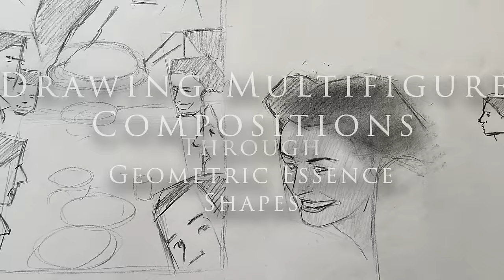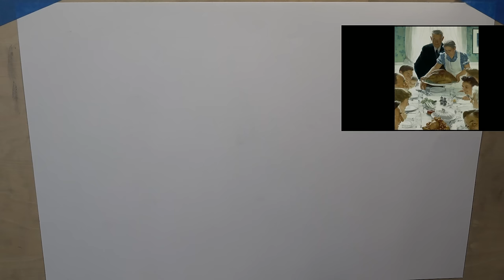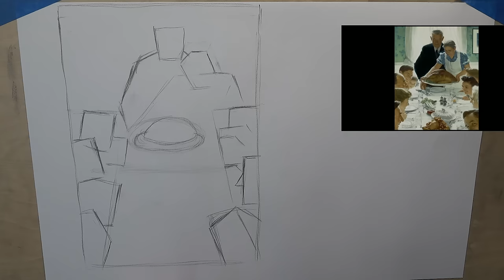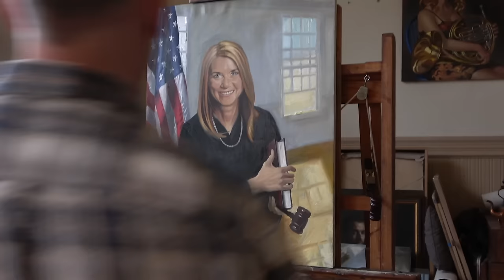How To Draw Multi Figure Compositions Using Geometric Essence Shapes- After Norman Rockwell Painting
Learn How To Draw A Multi Figure Composition, with clearly narrated instruction so you can easily follow our step by step tutorial.  A gifted teacher and award winning artist, Kevin McEvoy has a unique gifting in both creating art and in communicating these concepts to students.

Homeschool art curriculum specifically designed for Middle School & High School Online Art Curriculum for Homeschoolers to learn “How to Draw” Realistic pieces of art. We offer Art Lessons Classes that are “Step by Step” for homeschooling students who are interested in Learning “How to Draw” classically from what they see around them.

✏️❤️ TOOLS I USED FOR THIS DRAWING
-Graphite Pencil if you have or a regular #2 pencil

🔔 ENROLL for FREE on our website to participate in these FREE weekly livestreams, and also to receive advanced notice of our FREE weekly drawing tutorials

🔔 Click the following learn to learn more about our website's homeschool art curriculum, broken down into easily digestible 20 minute videos

We love seeing your artwork! There are two ways:

- For FREE you can tag us on Instagram, and we will upload your artwork to our stories

- We have a wonderful online art gallery forum, where students from all over the world upload their artwork, it is a wonderful opportunity to see work from homeschool art students ranging from Australia, to England, to New York, to Uganda! All work is curated by our moderator, and so the content is all safe and approved by us. to learn more.

ClassicalArtAtHome.com has an IHIP guide to satisfying requirements for Junior High and High School Students, fulfilling Fine Art credits.